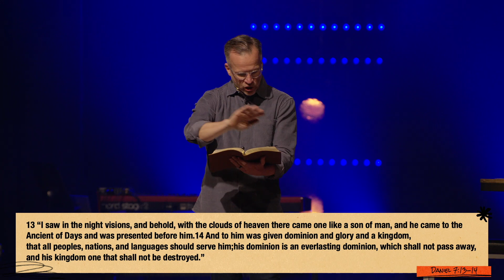Who do you say I am? - Questions from Jesus - Steven Gibbs | Stonecreek Church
What you think about Jesus is the most important thing about you. This past Sunday, Pastor Steven unpacked what it meant when Jesus asked His disciples, “who do YOU say that I am?” The questions that Jesus asked us are an invitation to life as it is supposed to be, and an invitation for a new identity. Are you pursuing a life that helps you hear God’s questions? Or are you pursuing a life that perpetuates bondage to the lies we’ve been told our whole lives?

Now when Jesus came into the district of Caesarea Philippi, he asked his disciples, “Who do people say that the Son of Man is?” And they said, “Some say John the Baptist, others say Elijah, and others Jeremiah or one of the prophets.” He said to them, “But who do you say that I am?” Simon Peter replied, “You are the Christ, the Son of the living God.” And Jesus answered him, “Blessed are you, Simon Bar-Jonah! For flesh and blood has not revealed this to you, but my Father who is in heaven. And I tell you, you are Peter, and on this rock I will build my church, and the gates of hell shall not prevail against it. I will give you the keys of the kingdom of heaven, and whatever you bind on earth shall be bound in heaven, and whatever you loose on earth shall be loosed in heaven.” Then he strictly charged the disciples to tell no one that he was the Christ.

Questions from Jesus aren’t for information, but are an invitation to the life He wants for us.

Psalm 118:24

Appetite

Approval

Ambition
Am I pursuing a life that helps you hear God’s questions?

“I saw in the night visions,
and behold, with the clouds of heaven
there came one like a son of man,
and he came to the Ancient of Days
and was presented before him.
And to him was given dominion
and glory and a kingdom,
that all peoples, nations, and languages
should serve him;
his dominion is an everlasting dominion,
which shall not pass away,
and his kingdom one
that shall not be destroyed.”
Daniel 7:13-14

Where do I get my view of Jesus?

He said to them, “But who do you say that I am?”
Matthew 16:15

Must get Jesus right, or nothing is right.

Who do you say Jesus is?

Simon Peter replied, “You are the Christ, the Son of the living God.” And Jesus answered him, “Blessed are you, Simon Bar-Jonah! For flesh and blood has not revealed this to you, but my Father who is in heaven. And I tell you, you are Peter, and on this rock I will build my church, and the gates of hell shall not prevail against it. I will give you the keys of the kingdom of heaven, and whatever you bind on earth shall be bound in heaven, and whatever you loose on earth shall be loosed in heaven.” Then he strictly charged the disciples to tell no one that he was the Christ.

For you formed my inward parts;
you knitted me together in my mother's womb.
I praise you, for I am fearfully and wonderfully made.
Psalm 139:13-14

Who do I say Jesus is?